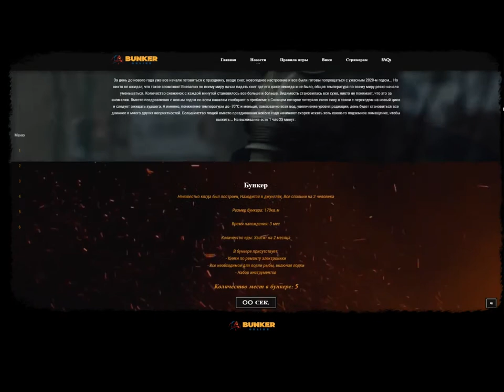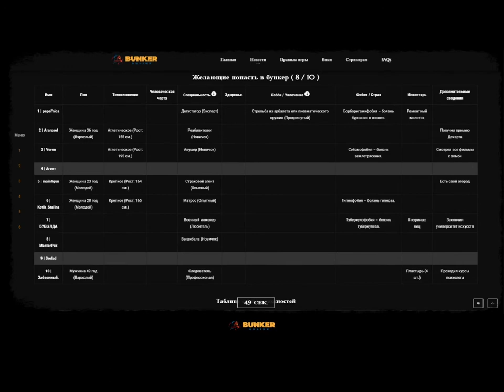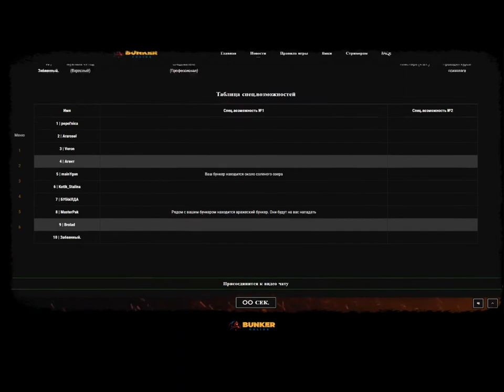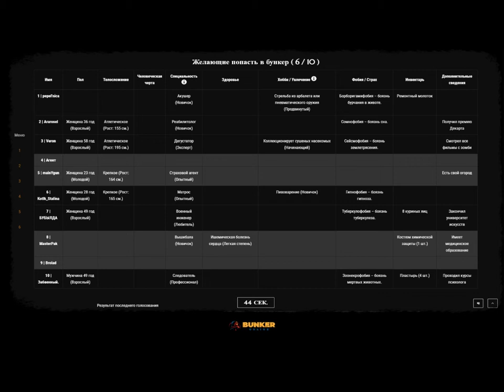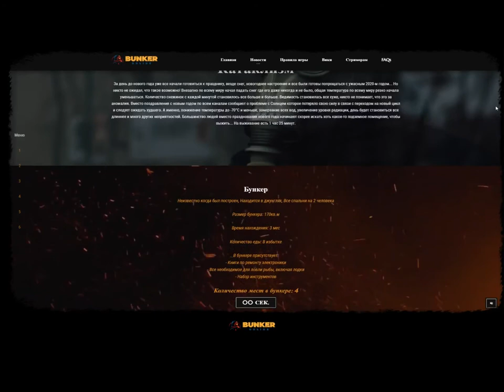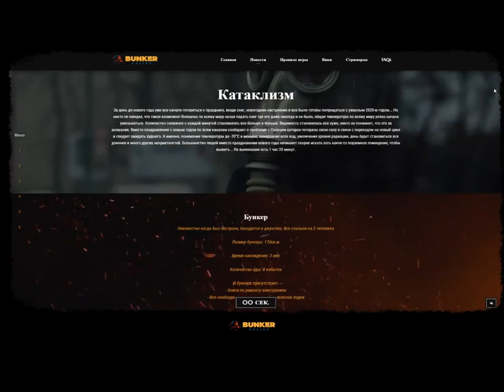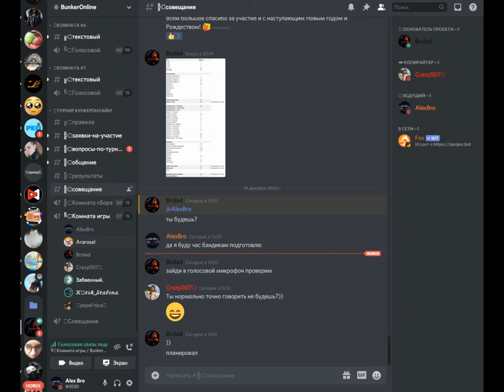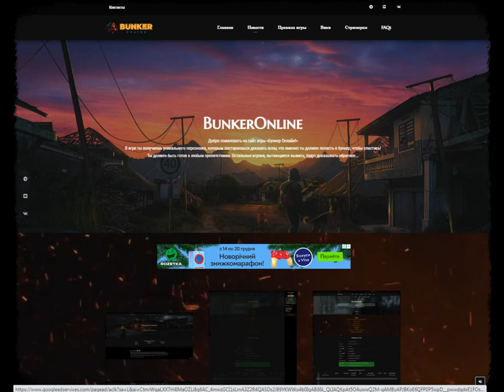ФИНАЛ ТУРНИРА+есклюзив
Сегодня мы завершили турнир и принципе вышло а вот что дальше смотреть до конца